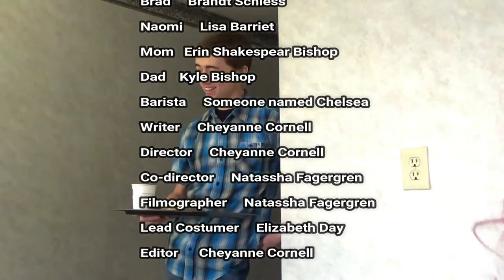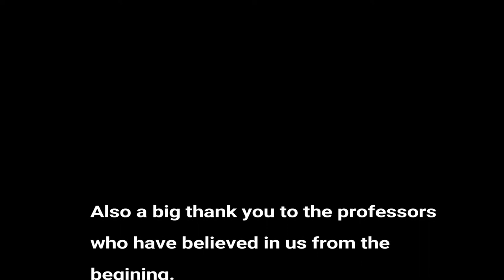Better Together: A short film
Our 10 minute B-movie, SUU.